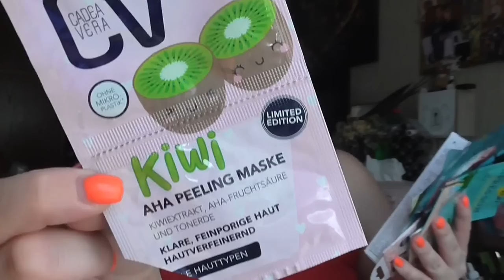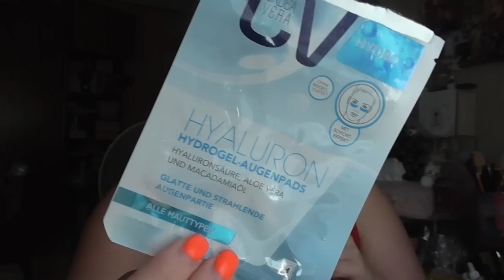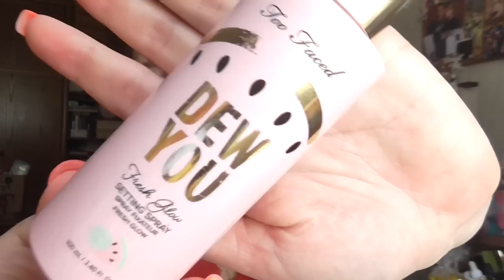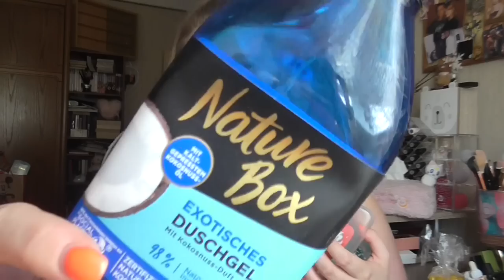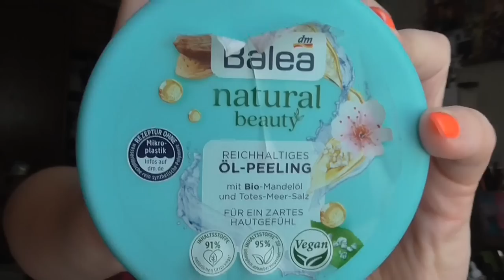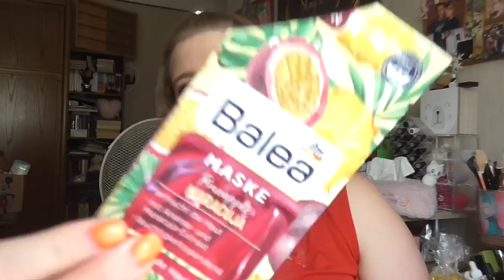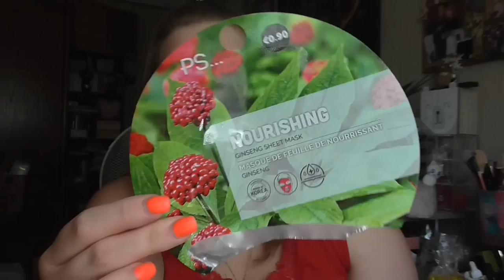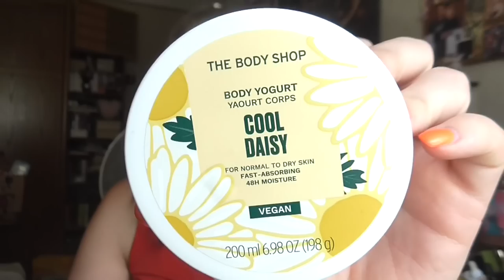[Aufgebruacht] Juni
shayflening

shayflening

Lippen:  YSL Kiss & Blush Baby Doll
Gesicht: Clarins Base Comblante /  Hypo Allergenic Nude & Moist Make Up 01 / Make up Factory Duo Contouting Cream 16 / Misslyn Terracotta Powder 22 (Le) / To Faced Banana Powder
Mascara: Mac In Extreme Dimension 3D Lash & to Faced Better than Sex
Augen: Mac Paint Pot Painterly / Catrice Liquid Shadow Waterproof 020 Balanced Soul / L.O.V Perfectitude Loose Powder / Mac Dazzleshadsow Liquid Beam Time / Tom Ford Palette 03 Body Heat Lancome Kajal Black  / NYX Epic Ink Liner Black / Make up Factory Smoky Liner 10 / Make Up Factory Eyebrow Lifting Stick
Oberteil: Orsay
Ohrringe: Tk Maxx (Geschenk)
Kette: Von meiner Mama ♥
Nagellack: Catrice Neon 03 Blazing Coral